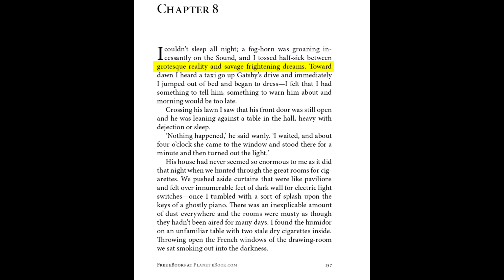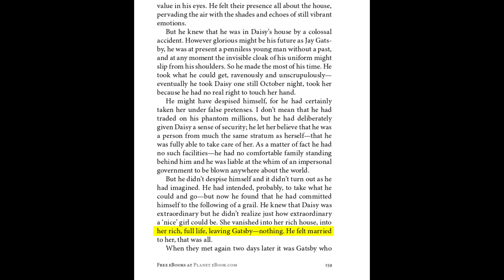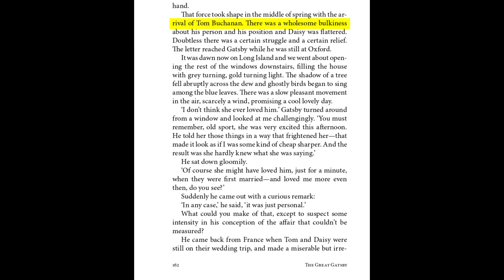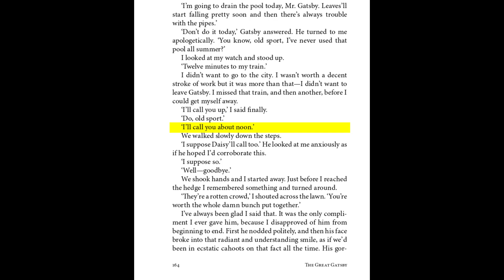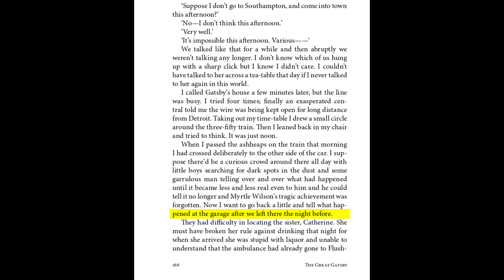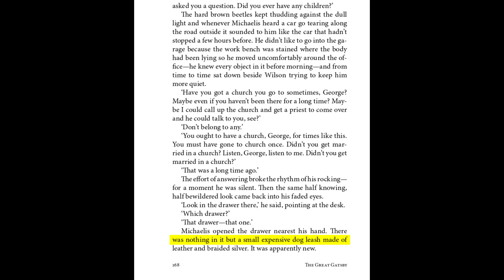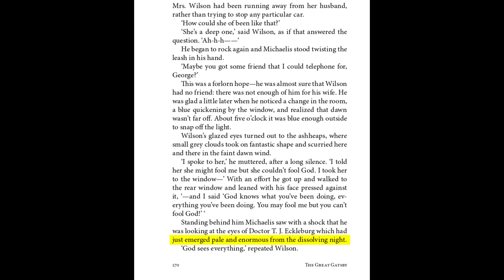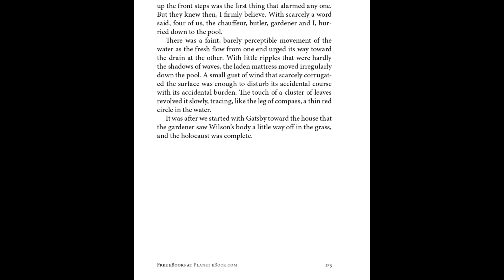The Great Gatsby by F.Scott Fitzgerald Chapter 8 Audiobook with text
Welcome to our latest video on The Great Gatsby chapter 8!

In this chapter, we dive deeper into the relationship between Gatsby and Daisy as tensions come to a head. We also see the tragic consequences of Gatsby's actions, leading to a shocking ending.

Don't forget to use the hashtags thegreatgatsby chapter8 audiobook when sharing this video.